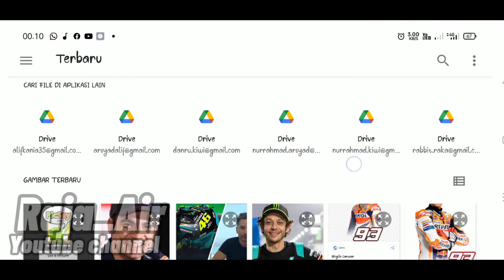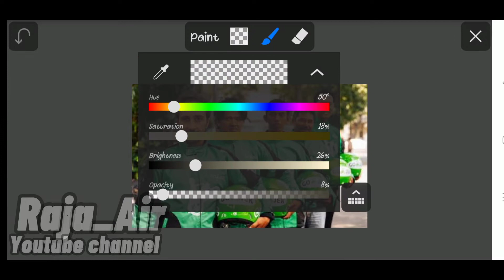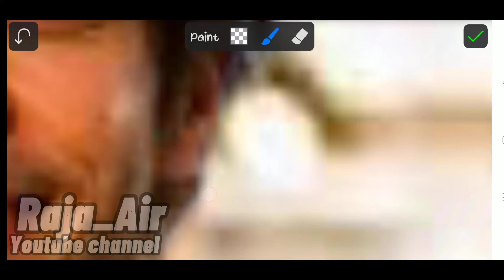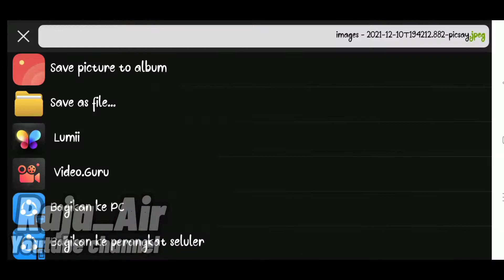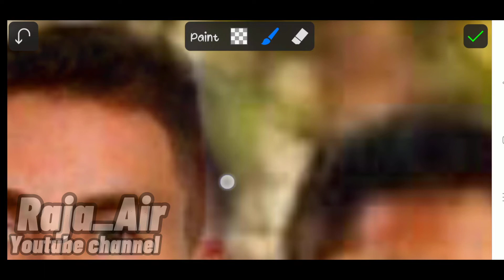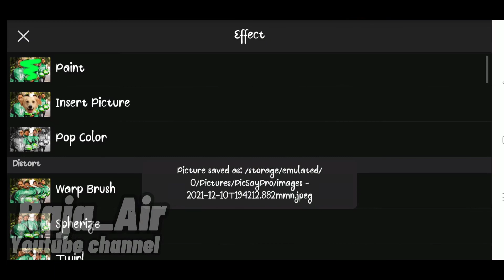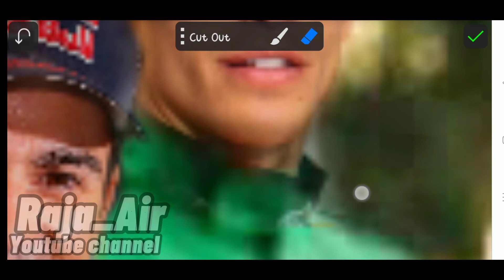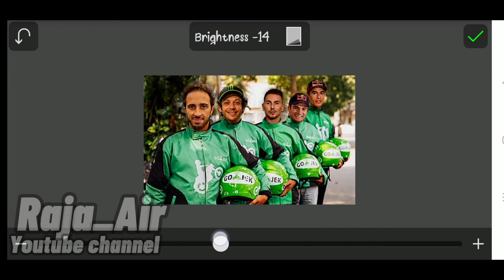belajar edit photo|tempel photo-6 via aplikasi picsay pro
sebuah cara edit photo dengan berbagai macam model dan bahan bahan untuk pengeditan photo bisa di lakukan dengan aplikasi android ini,ketelitian dan ke seimbangan dalam bentuk gambar yang menjadikan gambar sedikit menyerupai